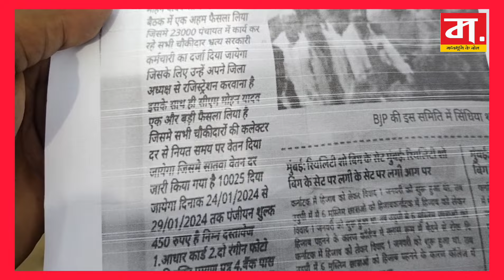dindori ज़ब अख़बार की कतरन लेकर नियमितीकरण कराने चौकीदार पहुंचे जिप अध्यक्ष Rudesh_Paraste के पास...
जिला पंचायत अध्यक्ष के पास पहुंचे पंचायत चौकीदार,नौकरी के नाम पर लगातार हो रहा ठगी